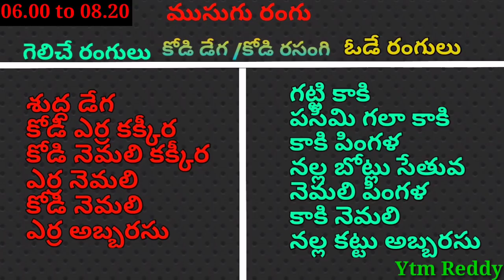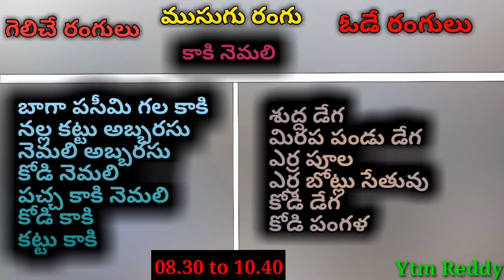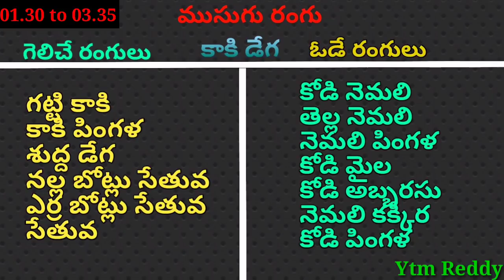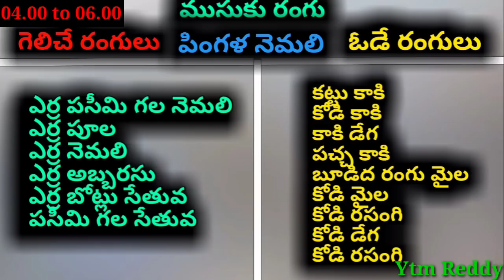11 Mar 2022 Today Winning Colours//Ytm Reddy Farming Channel//Kukkuta Sastram